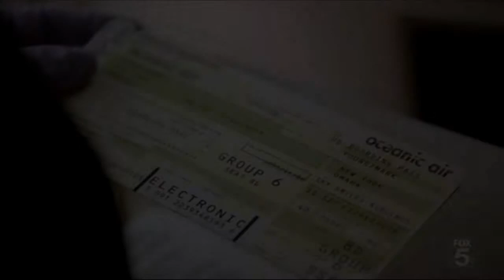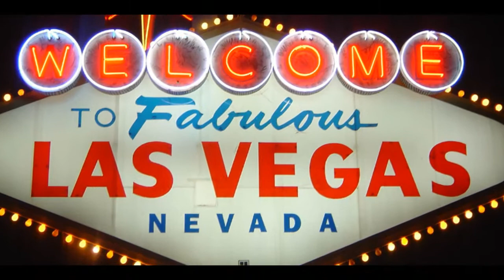Las Ratas - Mundo Rata - Desde Ja Pon Pon